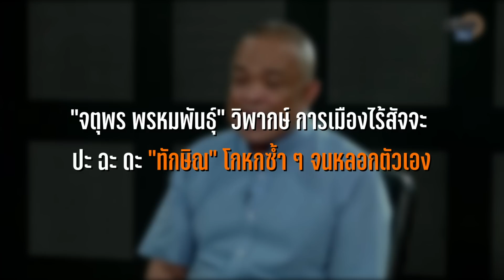"จตุพร" ปะฉะดะ การเมืองไร้สัจจะ "พิธา"เจอกับดักตั้งรัฐบาล "ทักษิณ"หลอกตัวเอง : Matichon TV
"จตุพร พรหมพันธุ์" วิทยากรคณะหลอมรวมประชาชน กล่าวในรายการประเทศไทยต้องมาก่อน ตอนคำพูดเป็นนาย? วิพากษ์ การเมืองไร้สัจจะ ชี้"ทักษิณ ชินวัตร"อดีตนายกรัฐมนตรี โกหกซ้ำๆเรื่องกลับบ้าน จนหลอกตัวเอง ชี้ "พิธา ลิ้มเจริญรัตน์" เจอกับดักรัฐธรรมนูญ ฝีมือ มีชัย ฤชุพันธุ์ ที่วางไว้ซับซ้อน ในการจะตั้งรัฐบาลก้าวไกล โดยเชื่อว่า ที่มีการติดต่อ ส.ว.สนับสนุน 100 เสียง เป็นนายกฯได้นั้น เป็น เสียงส.ว.ทิพย์